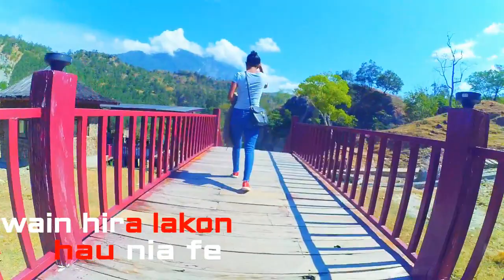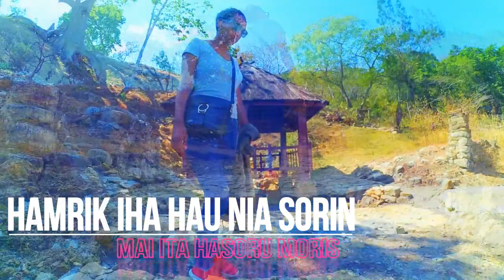L Four - Belun Diak ( Cover video lyrics )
filme by Agostinho Leite

Location : Marobo Hot Springs